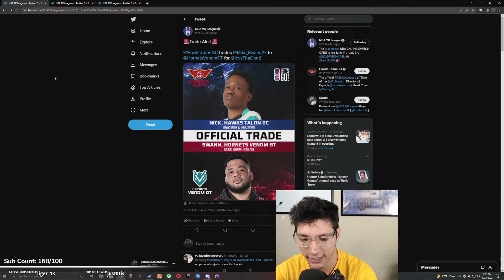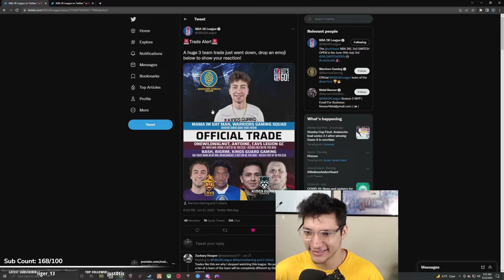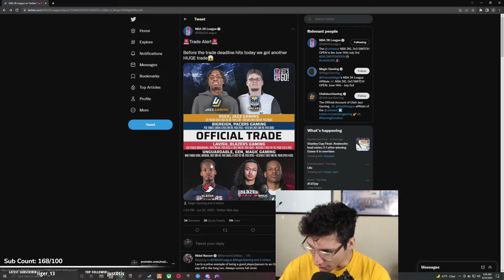Two MVPs Find New Homes...Again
► Ordering Snacks + Drinks while Gaming/Streaming? Use this link and code for $10.00 towards your first delivery.